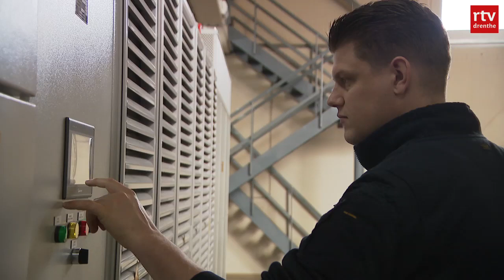Waterschap over de overvolle rivieren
Riviertjes die buiten hun oevers treden, sloten die tjokvol zitten en waterbergingsgebieden die vol lopen. De vele regen van de afgelopen weken zorgt voor extra werk bij de waterschappen. Maar dankzij de vele gemalen en stuwen in en om Drenthe, is er nog geen sprake van natte voeten.